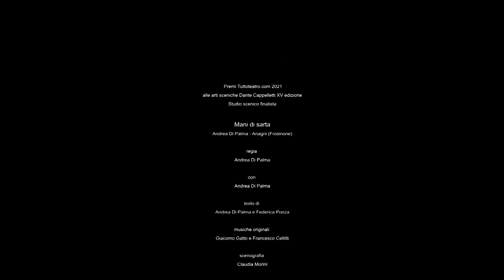Mani di sarta | Andrea Di Palma - Finalista Premio Tuttoteatro.com "Dante Cappelletti" 2021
Premio Tuttoteatro.com
alle arti sceniche Dante Cappelletti 2021 - XV edizione
Studio Finalista

Mani di sarta
Andrea Di Palma – Anagni (Fr)

regia
Andrea Di Palma

con
Andrea Di Palma

testo di
Andrea Di Palma e Federica Ponza

musiche originali
Giacomo Gatto e Francesco Cellitti

scenografia
Claudia Morini

selezionato da “Montagne Racconta 2020”

Premi Tuttoteatro.com 2021

DIREZIONE
Mariateresa Surianello

ORGANIZZAZIONE
Elisabetta Mancini
Elisa Bianchi

LOGISTICA
Federico Betta
Ramona Genna

SEGRETERIA
Giulia Balbi

IMMAGINE
Massimo Staich

WEB E GRAFICA
Elisabetta Mancini

TRADUZIONI
Kathy Badigan

FOTOGRAFIE
Michele Tomaiuoli

TRADUZIONE LIS
Miriam Mastroianni

SOVRATITOLATURA
Mariarita Simonetti

ALLESTIMENTI
Daria Di Lernia
Giulia Balbi

TECNICA
Omar Scala
Raul Terilli
Silvia Fratini

DISTRIBUZIONE E ACCOGLIENZA
Giulia Balbi
Diandra Selvaggio
Francesca Giancaspro

AMMINISTRAZIONE
Luigi Schiavon
Alberto Sciuto

GIURIA PREMIO DANTE CAPPELLETTI E PREMIO RENATO NICOLINI
Grazia Maria Ballerini presidente, Massimo Marino, Chiara Mignemi,
Attilio Scarpellini, Elisabetta Reale, Mariateresa Surianello

GIURIA PREMIO MIGLIOR TEASER
Federico Betta coordinatore, Fiorenza Menni, Marina Pellanda,
Leopoldo Santovincenzo, Claudia Sorace

SI RINGRAZIANO
Rita Cappelletti con Paola e Grazia Maria Ballerini, Ottavia Nicolini, Nicoletta Nicolini,
Marilù Prati, Tonia Limatola.

Regione Lazio
Roma Capitale

SIAE
Teatro di Roma

VIDEO E POST-PRODUZIONE
Elisabetta Mancini

È vietata la riproduzione e la vendita di qualsiasi parte del prodotto;
è vietato il noleggio e la trasmissione in rete.